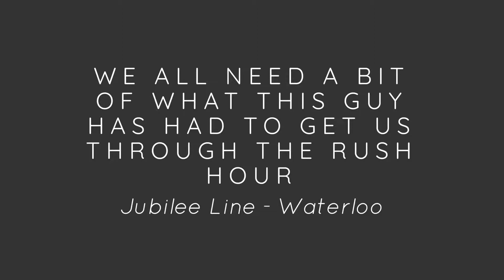Jubilee Line Station Announcer making the rush hour a happier place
An unbelievably cheery station assistant on the Jubilee Line eastbound platform at Waterloo Station!  I think we could all do with a pot of whatever he’s had!
His positivity rubbed off onto even the most stony faced commuters!! All smiles on this platform!!!